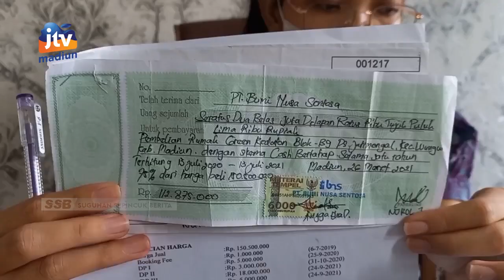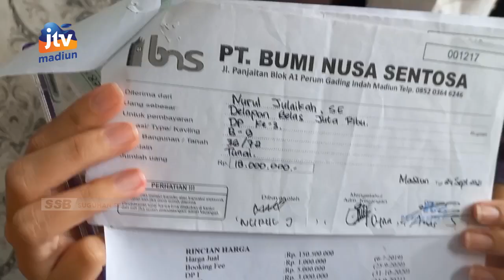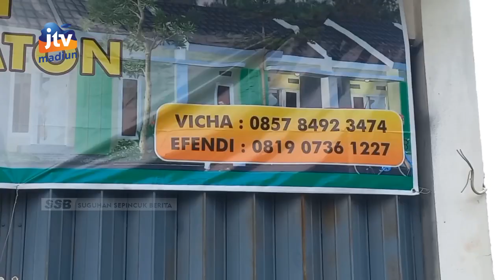KAB MADIUN - Merasa Ditipu, Konsumen Perumahan Subsidi Ajukan Gugata Ke PN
Seorang konsumen perumahan subsidi tertipu ratusan juta rupiah. Paska melakukan pembelian rumah subsidi setahun lalu di daerah desa bantengan wungu rumah yang dibelinya tak bisa ditempati. Pembeli rumah subsidi bakal menembuh jalur hukum melalui gugatan terhadap developer .